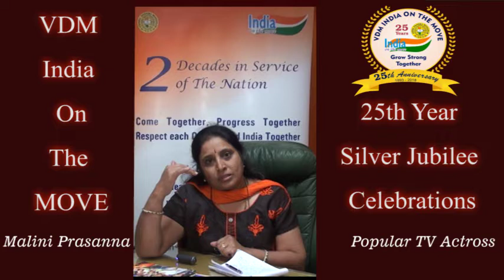Silver Jubilee Celebrations " VDM India On the move "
Malini Prasanna
Popular TV Actress
VDM INDIA ON THE MOVE

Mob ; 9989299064